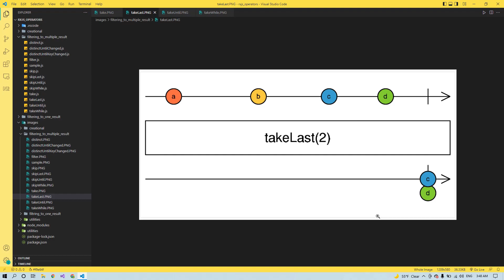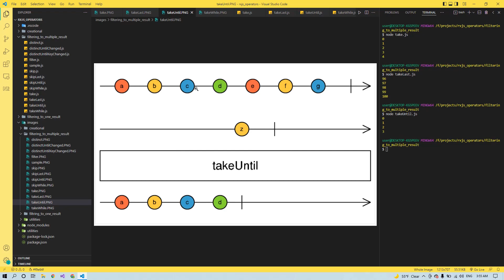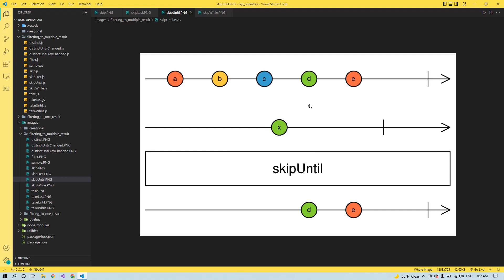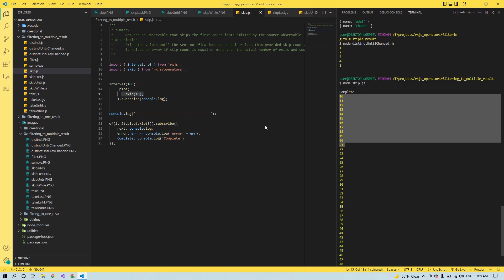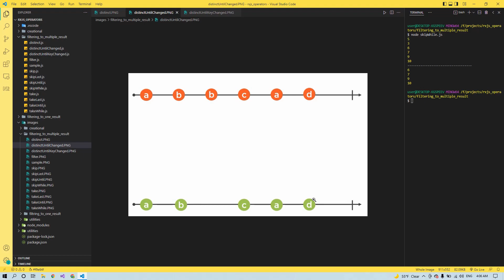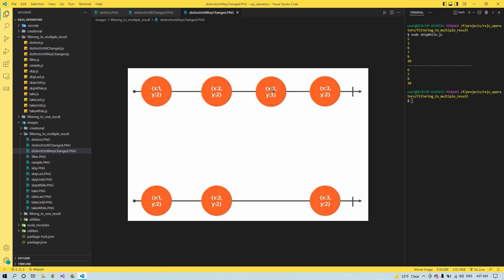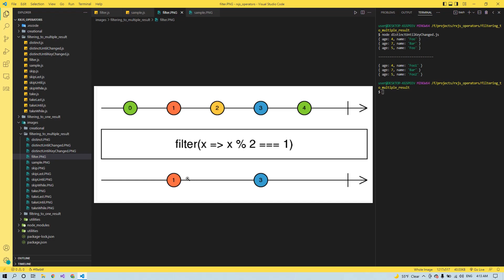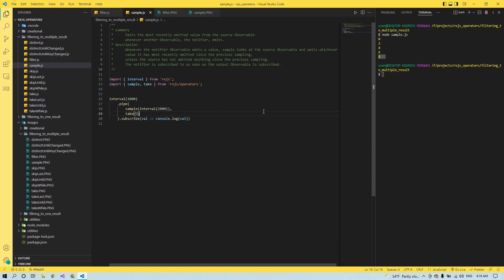RXJS Operators MasterClass - Filtering to Multiple Results [Arabic]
Hello everyone, this is Basel Al-alami from Beso And Programming, and in this Playlist I will talk about RXJS and RXJS Operators Library and I will walk through each operator in the Library.

In this video, I will talk about filtering observable to multiple results using set of filtering operators.

For more videos please check the below:

End

End

End

End